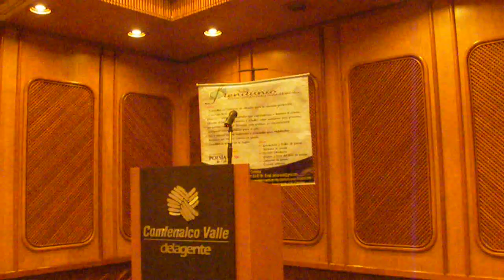RESERVA ESPECIAL. Libro de Poesía. Plenilunio. Lanzamiento II. 14 de 15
*** 6 de junio, 2015, Cali,  6:30 pm.
-- ENCUENTRO PLENILUNIO No. 127. RESERVA ESPECIAL. Lanzamiento del libro de Poesía. Autoría colectiva del Consejo Editorial de Plenilunio: María Elena León García, Natalia Cruz González, Eduardo Luna Hurtado, Luis Esteban Patiño Cruz, Carlos Gerardo Orjuela Betancourt y Milton Fabián Solano Zamudio. PRÓLOGO: por Amparo Romero Vásquez. Concertino Musical: Betty Zamudio, voz. Lugar: Comfenalco Valle – Torre C, Mezanine (Calle 5 # 6 – 63). Entrada libre.
Fotografías y grabaciones: María Isabel Casas R. ,